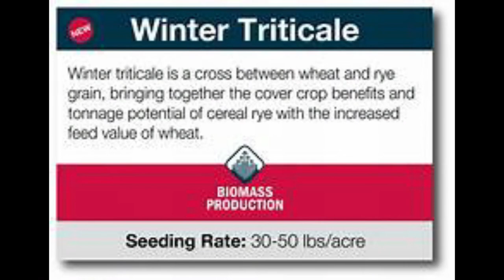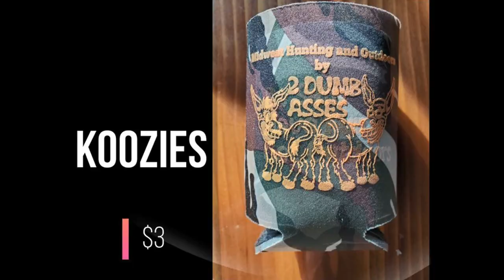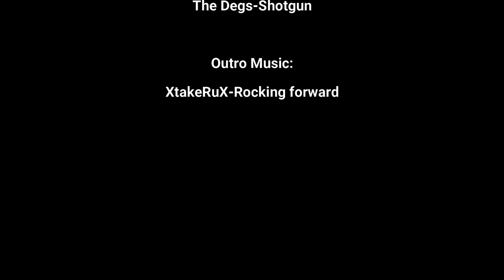Season 2: Episode 18 - Exploring the Summer "High Plains Drifter" Whitetail patterns with Iowa DNR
We are in Southern Iowa, right next to God's Country as we explore summer whitetail patterns with Iowa DNR's Tyler Harms -Wildlife Biometrician and Heath Van Waus - Wildlife Biologist.   Super excited to have these guys join our program.  This is a first time for Heath on our show, however, Tyler is a 3-time participant as some of you may know, he has walked us and our listeners through numerous topics.   We dive into hunting habitat, summer whitetail patterns, and many others.  We think you will enjoy the show.

If you would additionally like to show your support, we have a variety of apparel for sale: sweatshirts, t-shirts, baseball caps and Koozies.